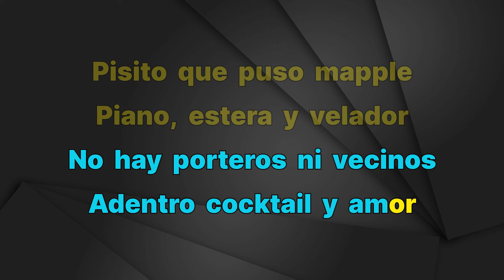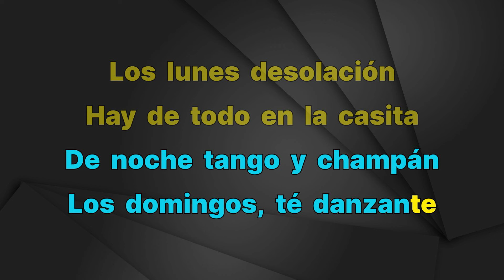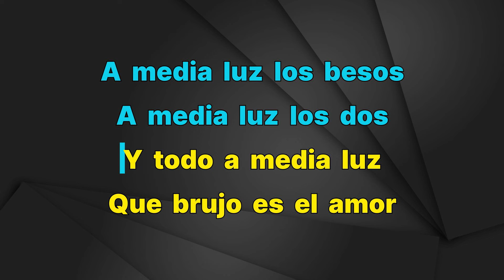Carlos Gardel - A Media Luz - Karaoke Instrumental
Carlos Gardel
A Media Luz - Karaoke Instrumental
Tono Original (leer 👇🏻👇🏻👇🏻)
Key: Dm

FAQ:

1. Q: May I use music from this channel?

2. Q: Why do I get copyright after using music from this channel?